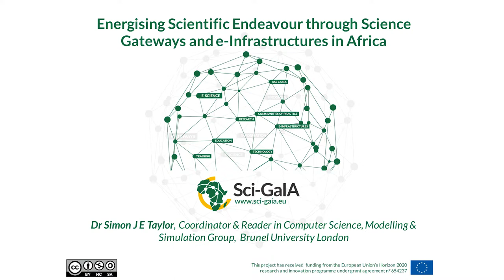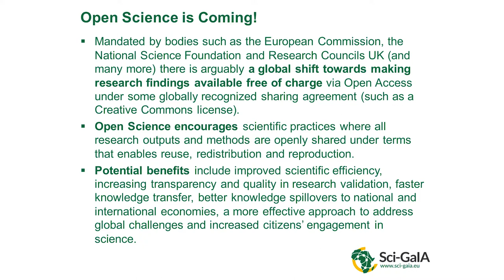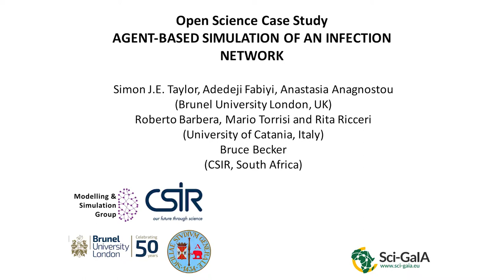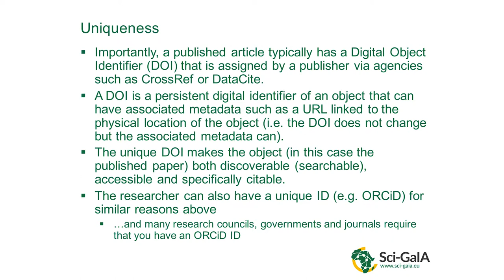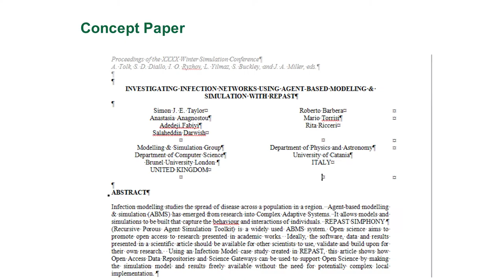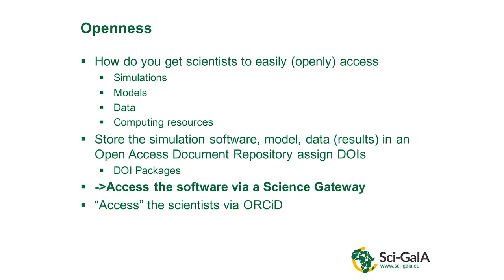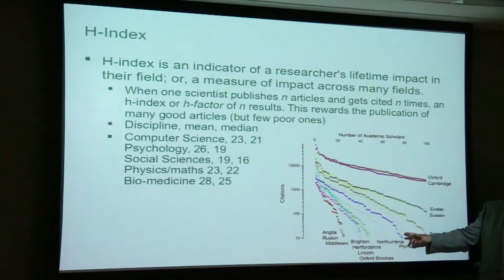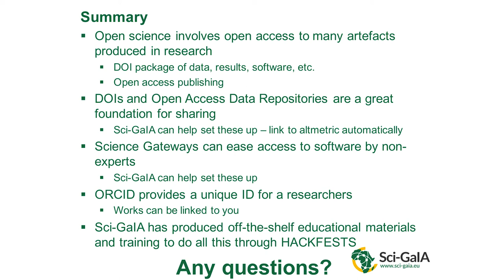Sci-GaIA Final Conference - The Sci-GaIA Project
This video contains the recording of the presentation titled "The Sci-GaIA Project" given at the Sci-GaIA User Forum & Final Conference, held on the 23th and the 24th of March 2017 at the CSIR International Convention Centre (CICC), Pretoria, South Africa. For more information about the event, please For more information about the Sci-GaIA project, please
DOI: